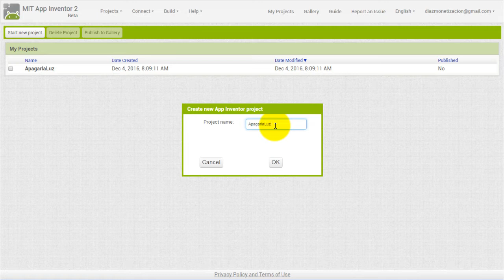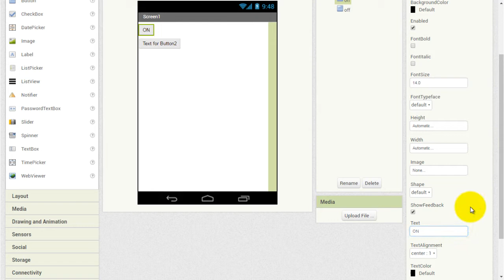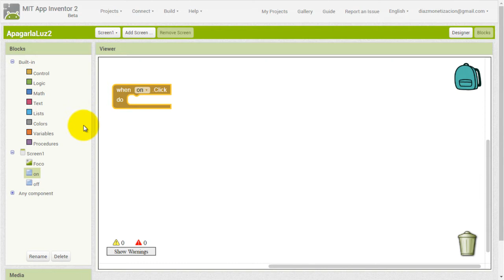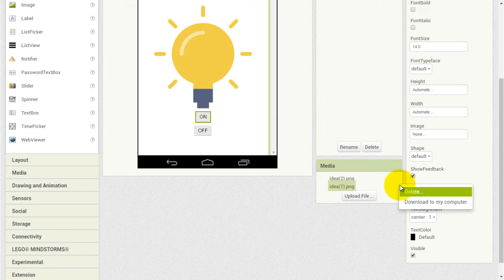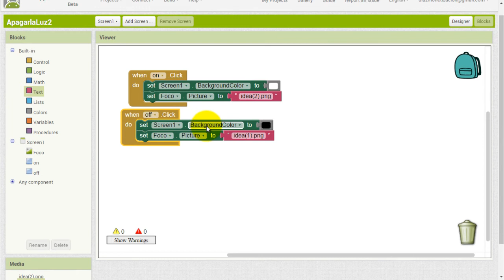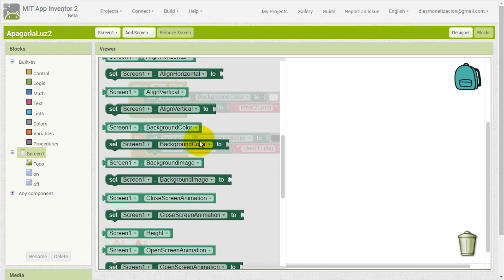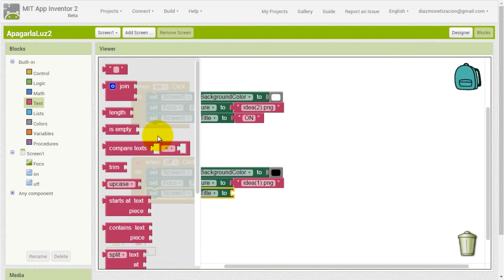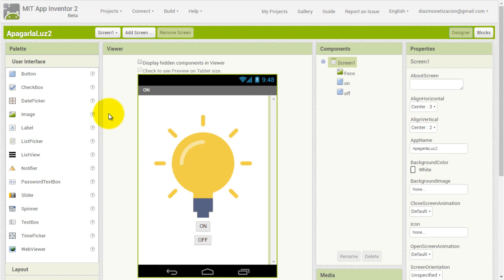Apagar La Luz 2 Curso App Inventor 2 Los Inventores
Segunda fase de Apagar la Luz en App Inventor de nuestro curso de los Inventores. Esperen la 3ra parte de esta parte de tutoriales ;)